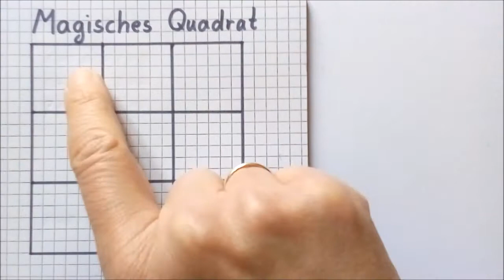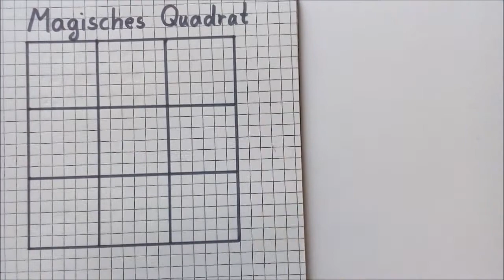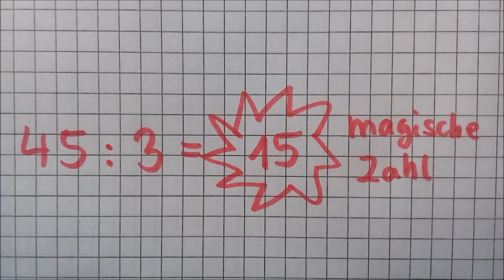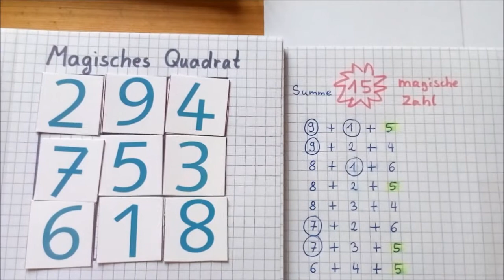Magisches Quadrat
Ein 3x3 Quadrat soll mit den Zahlen von 1 bis 9 so gefüllt werden, dass die Summe der 3 Zahlen in jeder Zeile, in jeder Spalte und in jeder Diagonale gleich ist.
Diese Summe ist die magische Zahl.